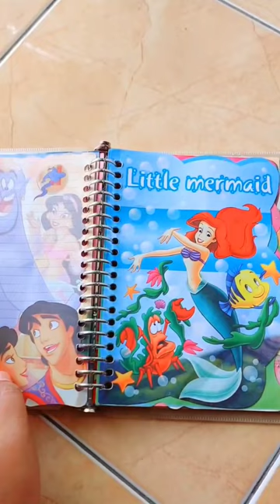Binder Paper | Disney Princess